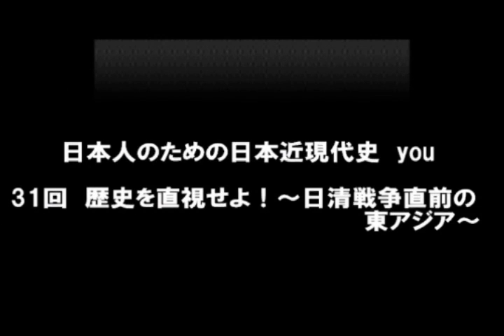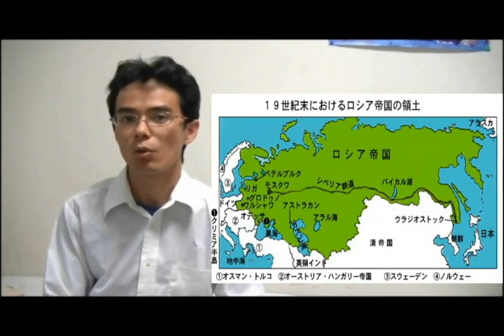第31回 歴史を直視せよ！～日清戦争前の日中韓関係～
26回目の動画の続きです。
シリーズ通しての参考文献
「子どもたちに伝えたい日本の戦争」
アマゾン（電子書籍）

金融機関：ゆうちょ銀行
店名：七一八
店番：718
預金種目：普通預金
口座番号：2359052
名義：北島　佑（キタジマ　ユウ）